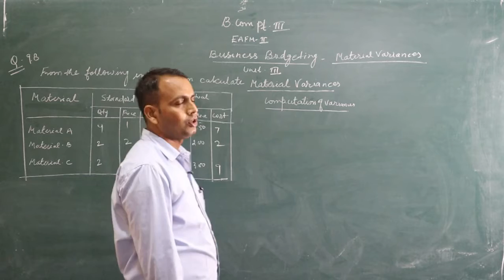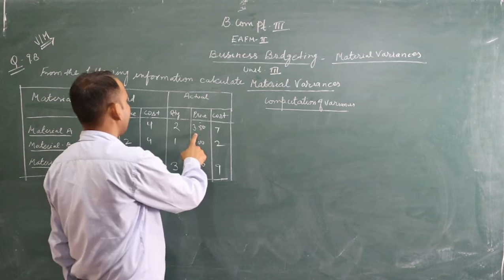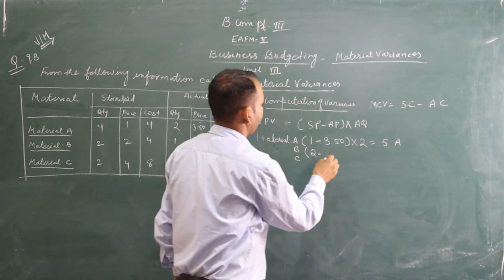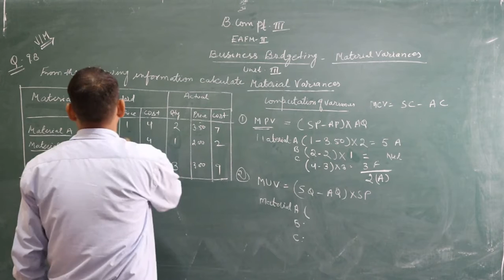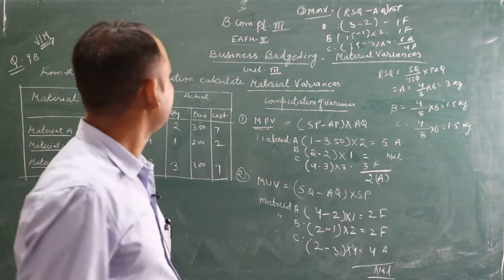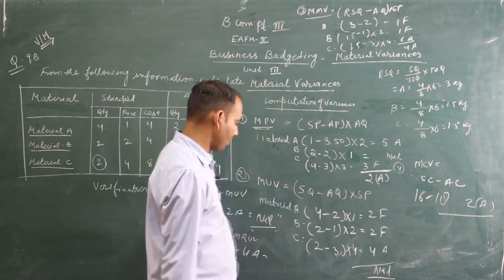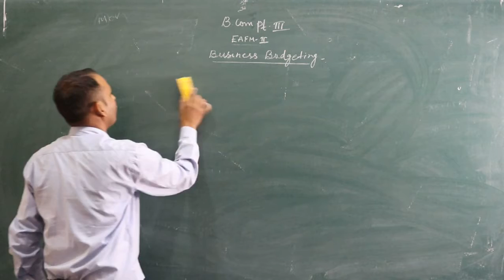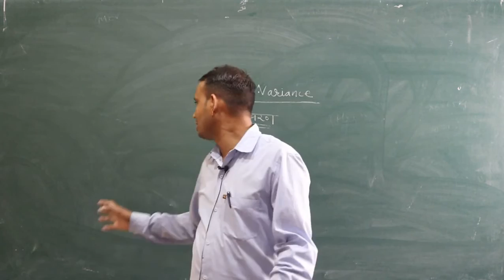Material Variance (Questions) B.Com Part- III (EAFM -II) - by Shubh Karan